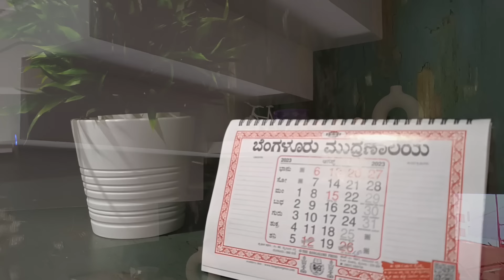Productive Vlog | Cleaning | Evening snacks | Waffle recipe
Product Links

Chopping board

Pressure cooker(5L)

Pressure cooker(3L)

Iron kadai

Two section box ( the one I have is from D mart ) -

Four section lunch box

Round chopping board

Cutlery set

Sandwich maker

kitchen storage jars

Wooden spatula

Wooden tray

Pepper Grinder

Glass jars

Cast iron tadka

Egg container

oil container

masala box

Bamboo tray

metal plant rack

bangle box

bangle box small

OTG oven

electric kettle

cotton swab storage box
accessories tray
paneer mould
iron kadai with handle
oil container with stainer
wooden spoon set
ikea serving bowl
Waffle maker
Duster mop